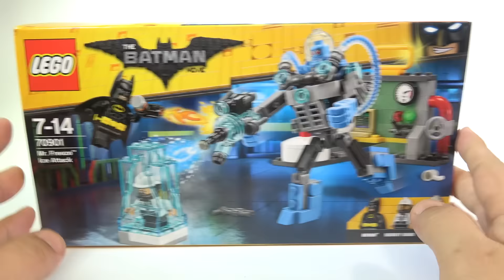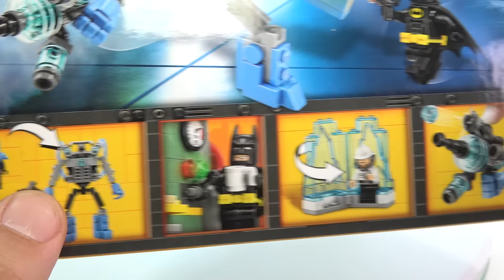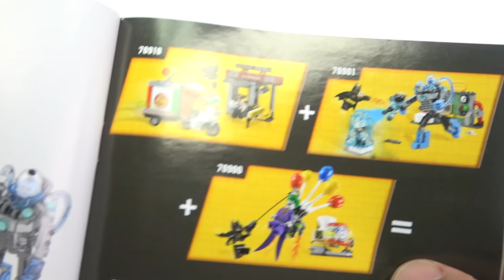레고 배트맨 무비 70901 미스터 프리즈의 얼음 공격 상황극 놀이 리뷰 The LEGO Batman Movie Mr. Freeze Ice Attack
미스터 프리즈의 공격으로부터 발전소를 지키라는 스토리의 부품수 201 pcs 의 제품 으로 애니메이션 영화 개봉에 맞추어서 2017년 1월에 출시된 신제품

대형마트, 레고 홈페이지 정품 정가 가격 34,900 원, 인터넷 쇼핑몰 최저가 2만원대 후반의 가격에 판매(미국 $ 19.99)

배트맨™을 보내 미스터 프리즈™의 얼음 공격으로부터 발전소를 지켜내세요. 미니피겨 3개, 냉동 총으로 무장한 미스터 프리즈의 자유관절 엑소수트, 배트맨의 화염방사기, 얼음 감옥이 들어 있습니다.장바구니담기
배트맨™과 함께 고담 시티의 에너지 시설로 달려가 강력한 엑소수트로 무장한 미스터 프리즈™를 요격하세요. 배트맨의 화염방사기로 얼음 감옥을 녹여 안에 갇힌 경비대원을 구출하세요. 이제 슈퍼 악당과 정면 대결을 펼칠 일만 남았어요. 엑소수트의 냉동 총에서 발사되는 탄환을 피하면서 배트맨의 화염방사기로 뜨거운 맛을 보여주세요. 세상을 구할 영웅은 배트맨뿐이에요!

미니피겨 3개(배트맨™, 미스터 프리즈™, 경비대원)가 들어 있습니다.
스터드를 발사하는 냉동 총, 미니피겨 탑승석, 자유로이 움직이는 관절, 반투명 물질 등을 이용해 미스터 프리즈의 엑소수트를 조립하세요.
발전소의 소품으로 사일로, 파이프, 조절 가능한 레버, 컴퓨터, 압력계, 머그잔, 반투명 불빛 물질이 들어 있습니다.
문이 열리고 미니피겨를 안에 넣을 수 있는 반투명 파란색의 얼음 감옥이 들어 있습니다.
배트맨의 표창과 화염방사기, 경비대원의 총 등 각종 무기가 들어 있습니다.
배트맨의 망토와 2017년 봄에 출시될 새로운 유틸리티 벨트, 경비대원의 산소마스크와 산소탱크 등의 액세서리가 들어 있습니다.
이 세트는 7세 이상 사용자의 조립 놀이 체험을 위해 적합합니다.
70900 조커™의 풍선 탈출 세트와 70910 미스터 프리즈™의 얼음 공격 세트에 포함된 다른 조립 모델과 조합하여 발전소 시설을 더 크게 확장해 보세요.
미스터 프리즈의 엑소수트는 선 자세에서 11cm입니다.
발전소의 크기는 높이 7cm, 폭 13cm, 깊이 3cm입니다.
얼음 감옥의 크기는 높이 6cm, 폭 3cm, 깊이 3cm입니다.